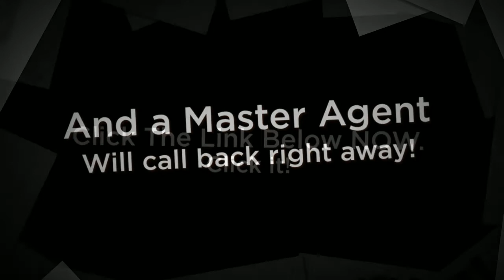Become a Cricket Wireless Dealer in Fort Wayne